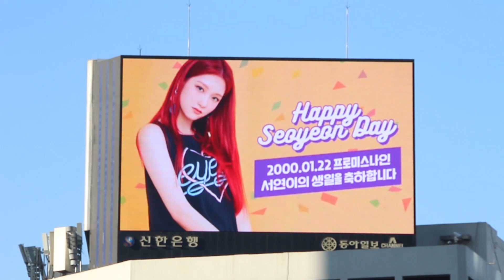HAPPY FROMIS_9 SEOYEON DAY | 프로미스나인 서연 생일 축하